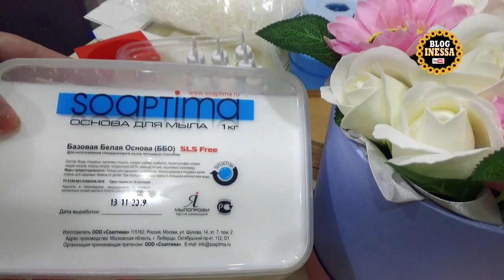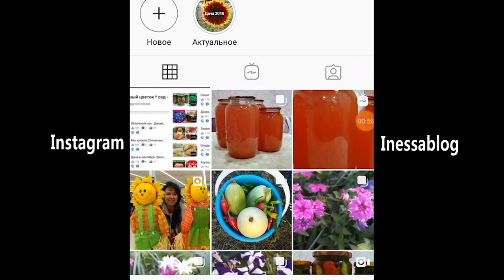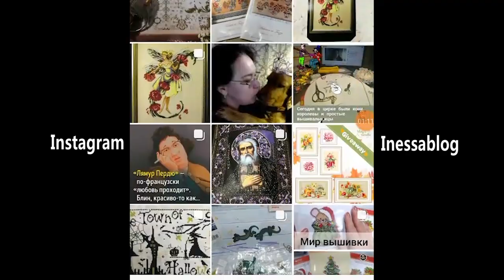Покупки для мыловарения из магазина "Мыловар" Оренбург/ handmade soap